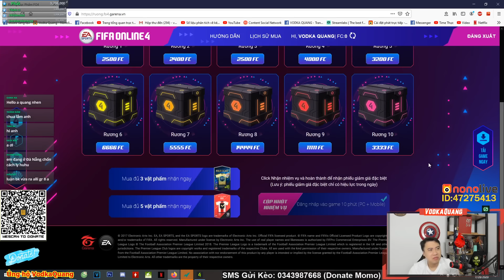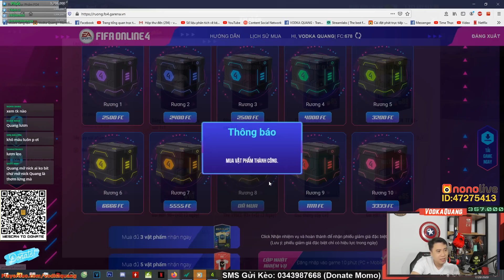Vodka GOLD | Quang hóa thân Ông Vua Hóa Vàng Midas mở Loạt gói +8 Rương Cực Phẩm và cái kết?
Lịch Stream hằng ngày:
20h - 21h30 Youtube
21h30 - 0h Nono Live ID 47275413

Chapters:
00:00 Mở đầu
02:36 Kèo 3 gói của bạn Nhật
10:02 Kèo  3 gói của Quang

Màn : HKC 27" 144hz
Mouse : Logitech G403
Keyboard : Fuhlen Destroyer